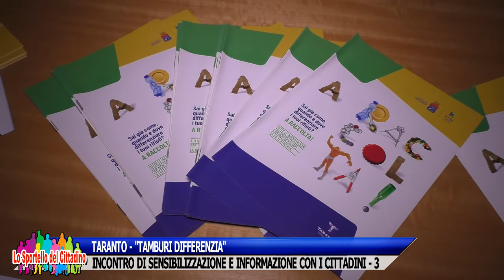TARANTO - "TAMBURI DIFFERENZIA" - INCONTRO DI SENSIBILIZZAZIONE E INFORMAZIONE CON I CITTADINI - 3